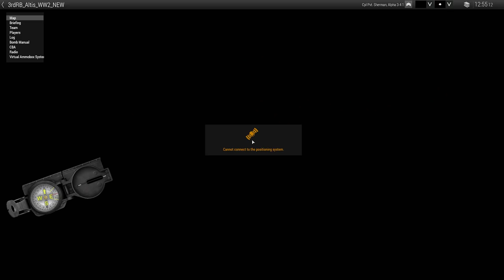Operation Torch Beach Landing 1942 - ARMA 3 IFA WW2 Mod - US .30 cal Machinegunner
Today we invaded North-Africa, Zeus took some liberties regarding tanks and planes but those issues should be resolved next time :D - other than that I hope you enjoy the shooting haha

●About Me
Hi! My name is Samuel, what's up? I am 23 years old and live in Canada (I am Dutch though lol). First I would like to say that 99% of all the comments posted on my videos are personally read by me and I try to respond to as many as possible of them! Thanks for checking out my channel. I upload a wide variety of games in 1080p, including but not limited to Men of War (Assault Squad 2), ARMA 3, Red Orchestra 2, Rising Storm, Rising Storm 2: Vietnam, The Wargame Series, Verdun, Squad & Company of Heroes! I try to maintain a healthy balance between fun and tactical gameplay, mixing videos with tips, tricks and random gameplay that can be from any game!